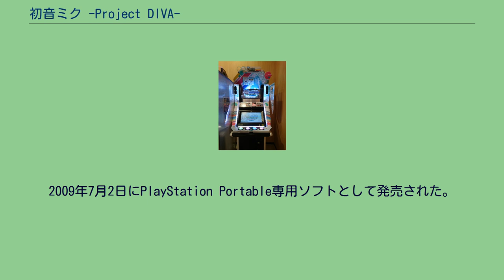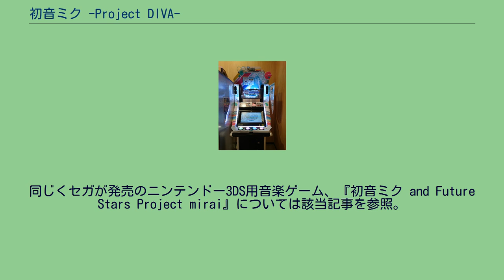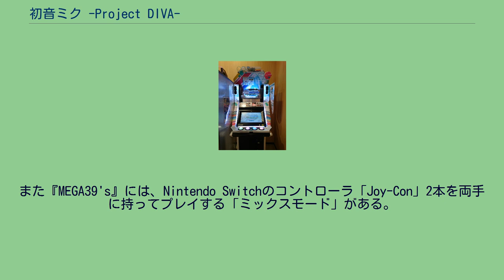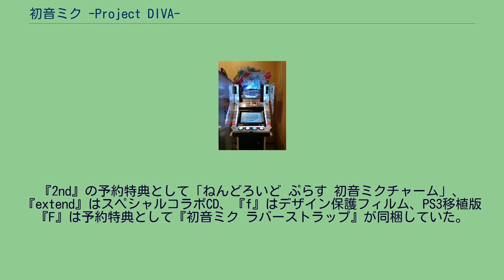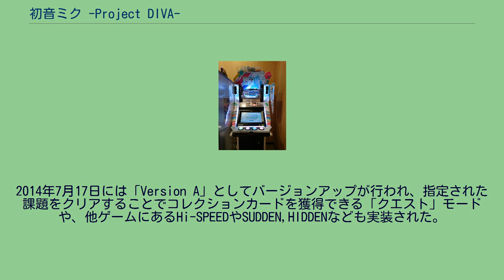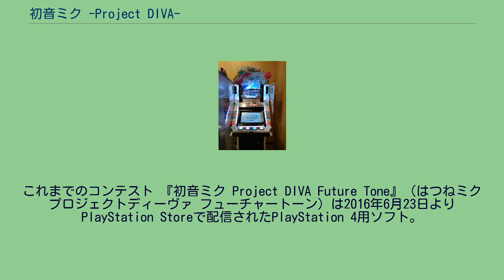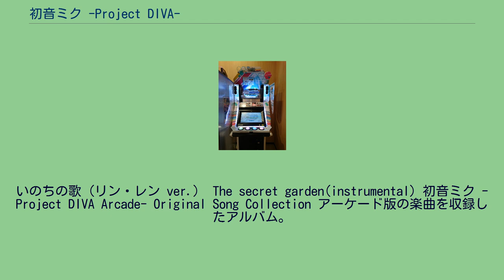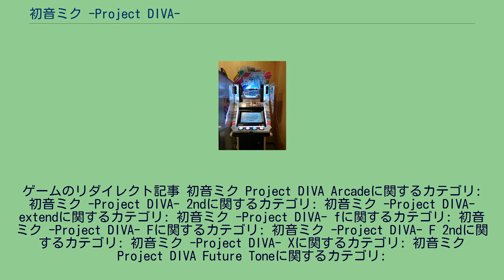初音ミク -Project DIVA-